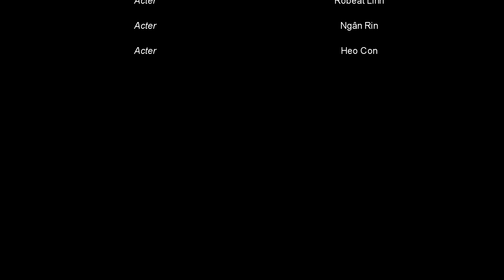[mv HD] Hào Hoa - Vĩnh Thiên Kim (Ngọc Bella) (Fanmade)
[mv HD] Hào Hoa - Ngọc Bella
director Tuấn Phan
actor Robeat Linh - Ngân Rin - Heo Con